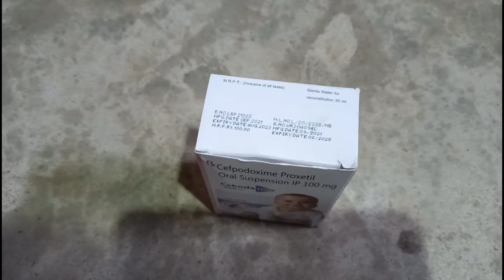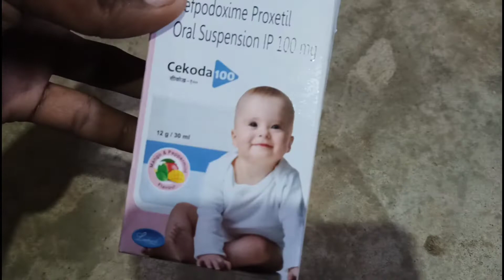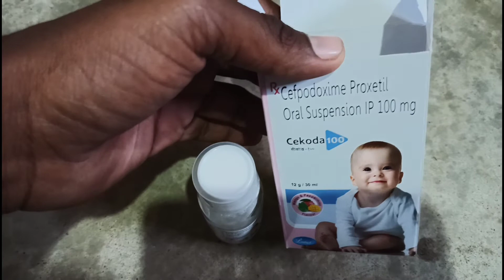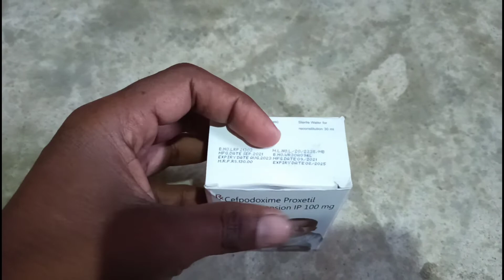Cefpodoxime Antibiotics Suspension, Cefpodoxime 100 dry syrup in hindi.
Hi friends,
Is channel me ham medicine review karate hai aur sath hi sath health se releted batain karate hai aur usaki jaankari dete hai.